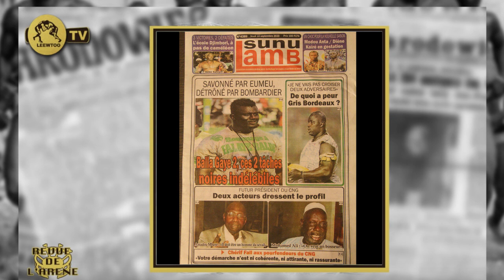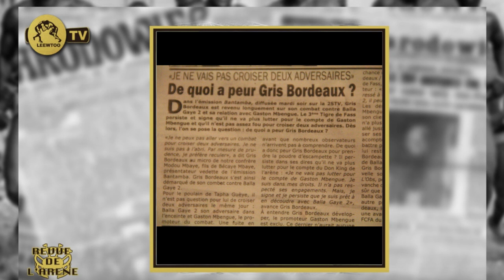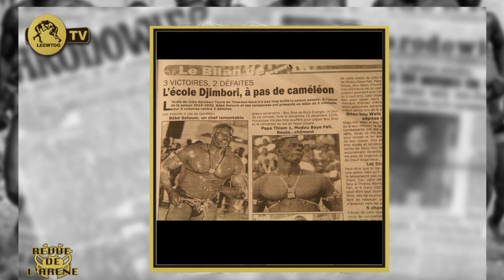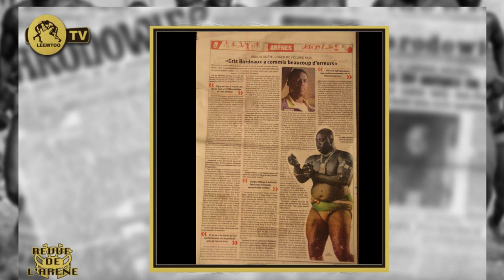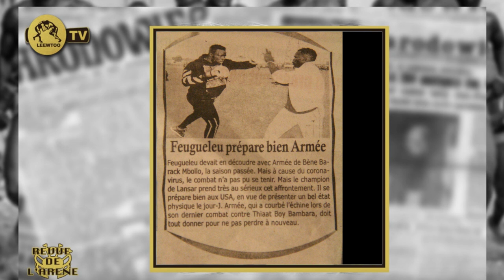Balla Gaye 2 se tranquillise aux Mariste.